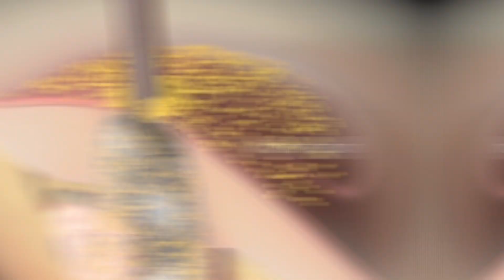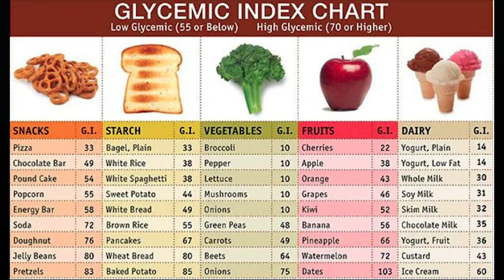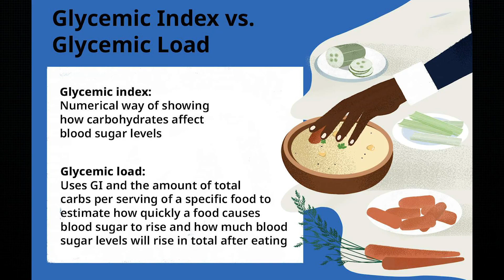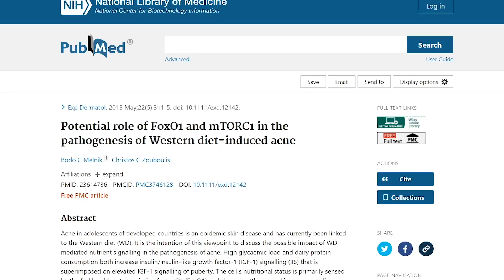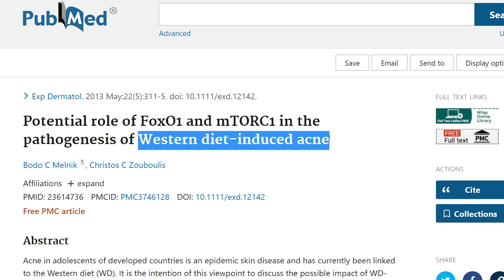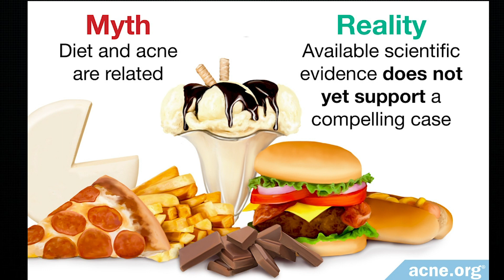Skin Clearing Foods and Acne Diet | 3 Acne Causing Foods to AVOID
Skin clearing foods. Is Acne Diet Related? Which Diet is Best for Acne. What Causes Acne Diet. Acne causing foods to avoid. What Foods Acne.

Gentle Cleanser
Zinc Cleanser
Paulas Choice 2% BHA Liquid Salicylic Acid
Moisturizer for BHA's
Sunscreen for BHA's

Timeline | Chapters

00:00 - Intro
0:53 - 1st Food
2:08 - LOW GI Foods?
2:43 - Dairy and Acne?
3:39 - Western Diets
4:45 - Zinc!

Acne Diet Foods. Which Foods Cause Acne?

Acne is the most common skin condition that affects 10% of the world. And while there are many different reasons that acne occurs on the body, including sebum and keratin production, acne-causing bacteria, hormones, inflammation. There's one cause that seems to be controversial and that is your diet.

Sugar and Acne. Is Acne Diet Related?

The first on the list are your high glycemic foods. Popcorn, pretzels, candy, sugary drinks can all contribute to acne vulgaris. And the reason why is not too complicated to follow. This study titled, significance of diet in treated and untreated acne vulgaris, shows us: “ Diet based on products with a high glycemic index leads to hyperinsulinemia. Elevated insulin levels that stimulate the secretion of androgens and cause an increased production of sebum which plays a fundamental role in the pathogenesis of acne vulgaris.

Milk and Acne. Acne Causing Foods to Avoid.

The second is milk and dairy products. Remember how we mentioned Insulin-like growth factor 1 from earlier and how high glycemic foods raises those levels. Well this study from earlier, also mentions how it stimulates 5α-reductase in adrenal glands and gonads, androgen synthesis, the androgen receptor signal transduction, sebocytes proliferation and lipogenesis. With The highest concentrations of IGF-1 to be found in women with acne and the number of acne lesions positively correlates with the plasma levels of IGF-1. High plasma levels of IGF-1 which are caused by consumption of milk, stimulates proliferation of sebocytes, resulting in the development and progression of acne lesions.”

Fast food and Acne. Acne and Diet.

The third food to cause acne is fast food. Fast food is a staple upon western diets. Turns out they may potentially affect gene expression and alter hormone levels mediated by the forkhead box transcription factor O1 and mTORC1, according to this study. “And its not only of critical importance to understand the impact of the western diet on the promotion of epidemic acne, but more seriously mTORC1-driven diseases of civilization.” Start paying attention to the fast foods you eat and the acne you experience, whether that's on the face, neck, shoulders or back.

Acne and Zinc. Which Foods for Acne?

Well, "In early studies on the influence of zinc on human skin conducted by Michaelsson and Fitzherbert in 1970's, it has been shown that acne improved with oral zinc supplementation in zinc-deficient patients. Later studies have confirmed that patients with acne often are deficient in zinc and its oral supplementation has a positive effect on treatment of acne vulgaris."

Does Diet Cause Acne

And even though there are strong no meta-analyses or well-designed scientific trials that give you hard guidelines that tell you what to eat and what to not eat for acne, the best recommendation I can give you is to enjoy your favorite foods in moderation. And if you find that some of them make your skin worse, try cutting them out to see if it helps.